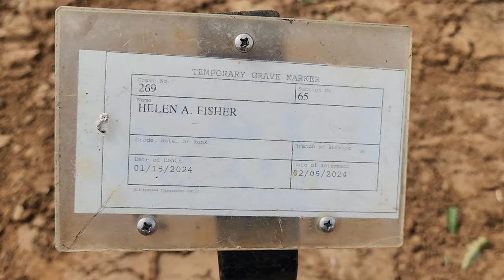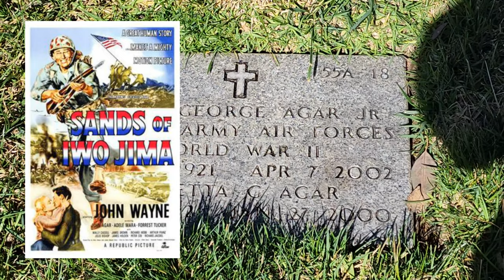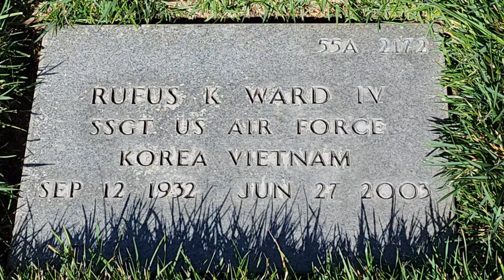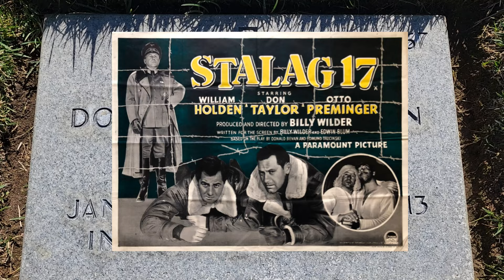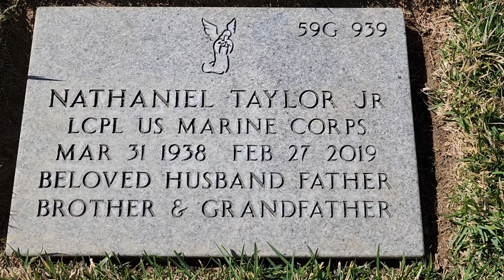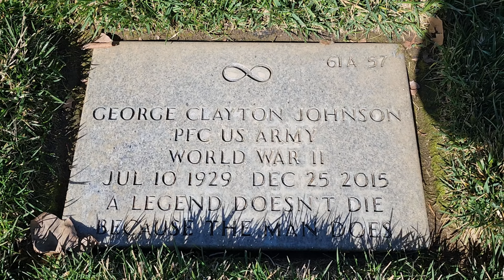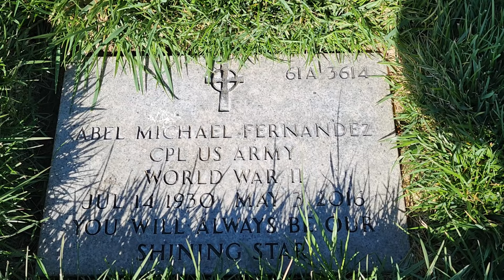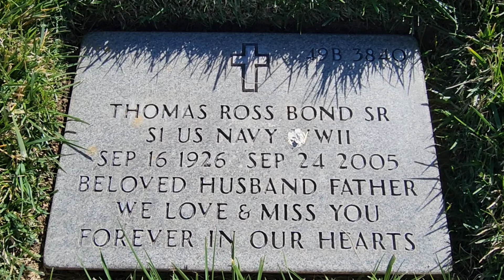Famous Faces, Final Resting Places: Exploring Riverside National Cemetery | Part 1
Explore the hallowed grounds of Riverside National Cemetery in Part 1. Join us on a unique journey as we pay respects to a neighbor and venture into the world of famous graves. From Hollywood stars like John Agar and Rufus Ward to iconic writers and actors, discover the stories etched into the serene landscape.

Join me on a unique tour of Riverside National Cemetery, where Hollywood legends and everyday heroes rest side-by-side. Part 1 begins with a touching personal moment as I attend a neighbor's burial. I then visit the graves of John Agar, actor and first husband of Shirley Temple, and Rufus "Skip" Ward, producer of The Dukes of Hazzard. We meet Donald Bevan, playwright behind Stalag 17, and sitcom star Nathaniel Taylor Jr. of Sanford and Son fame. The journey continues with World War II veteran and writer George Clayton Johnson, followed by Abel Fernandez, known for his role in The Untouchables. Finally, we pay respects to Tommy Bond, who played Butch in The Our Gang and Jimmy Olsen in the Superman TV series.

🎬SUGGESTED VIDEOS
Don't forget to watch 📽 My other videos. Please check them out :